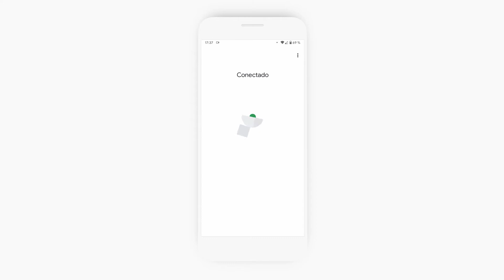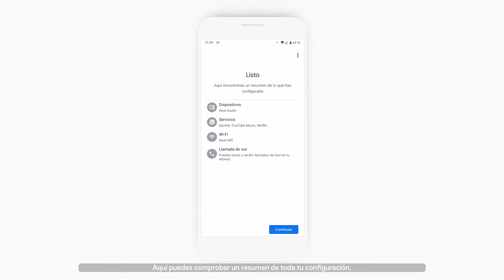Descubre Google Nest Audio: Unboxing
Te presentamos Google Nest Audio. Escucha la música como debe ser: con voces nítidas y bajos intensos que inundan la habitación. Solo tienes que decir “Hey Google” para reproducir música y preguntar casi de todo, desde el tiempo hasta las noticias.

Más vídeos en la lista de reproducción